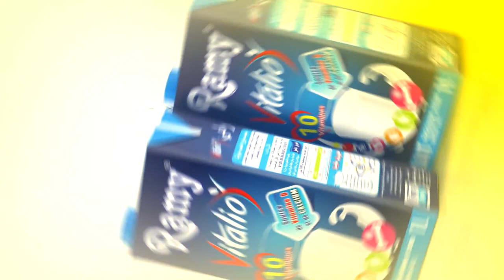اعلان عمو يزيد" الموسم 03 الحلقة11 اللطف Annonce Amou Yazid saison03 EP11 du 07 11 2017 gentillesse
اعلان عمو يزيد" الموسم  03 الحلقة 11 بمناسبة اليوم العالمي للطف
Annonce Amou Yazid saison 03 EP 11 du 07 novembre 2017 spéciale journée internationale de la gentillesse
 Emission sur Echourouk  mardi à 17h00